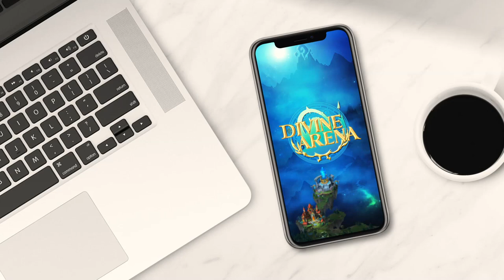Kermits Lost VS Episode: The "Holy" Knight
Download Divine Arena!